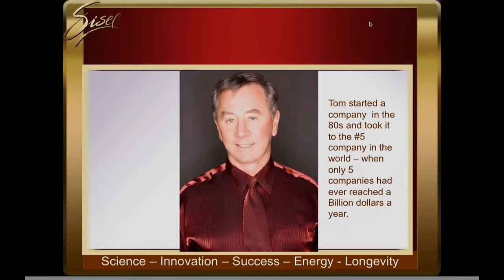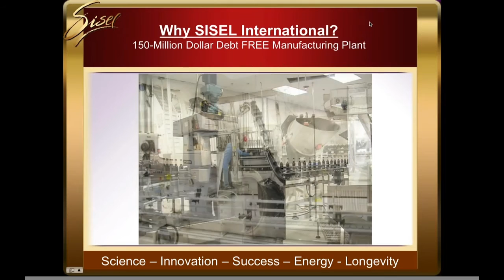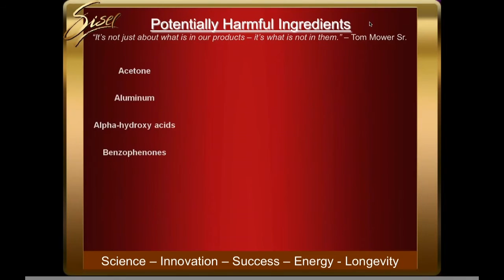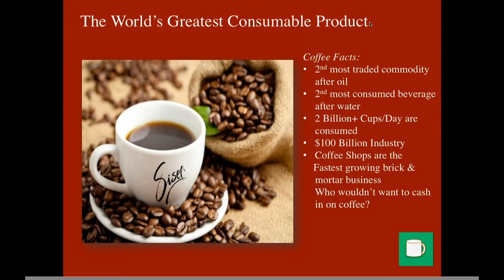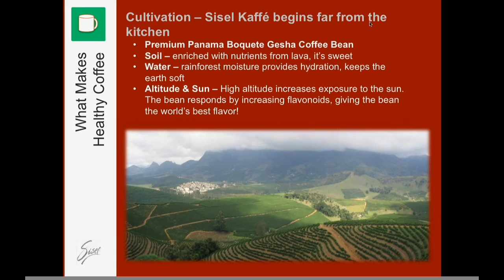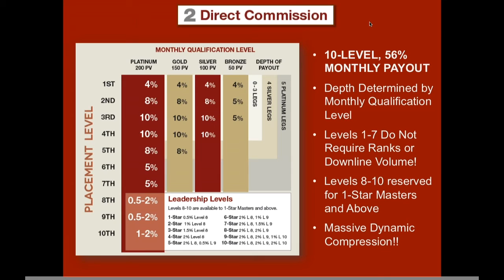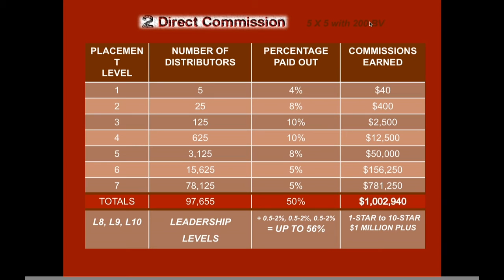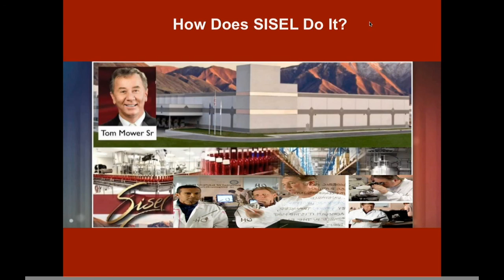Sisel International Business Presentation 2015 Short version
Learn about SISEL International and SISEL Kaffe' in this latest company overview by 5-Star Global Leader, Jackie Christiansen. This short video includes the highlights of our new and enhanced compensation plan - which rivals the best in the history of the network marketing industry. Been looking for THE network marketing company this is going to make history in this industry? Want to make short term and long term residual income like never before? Looking for a company whose products make a difference in people's lives? Be prepared to be impressed with this incredible new plan and company. Not part of SISEL yet?